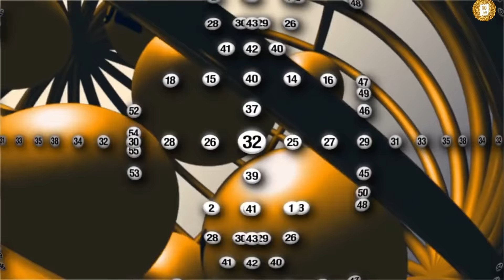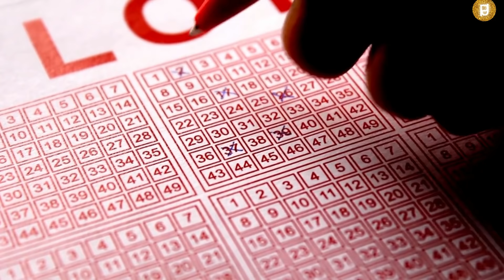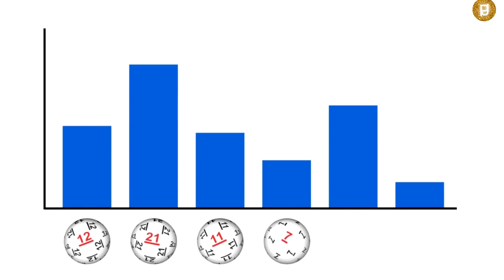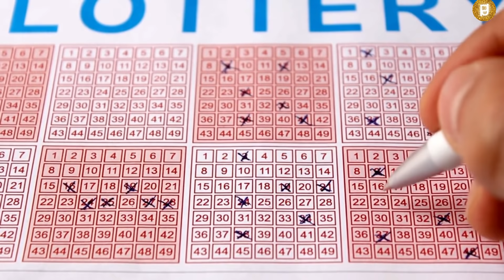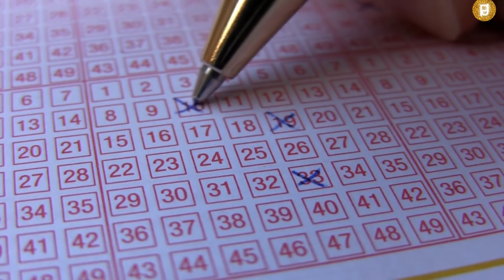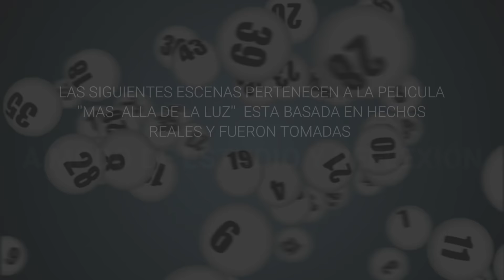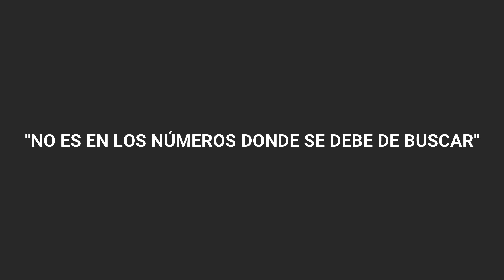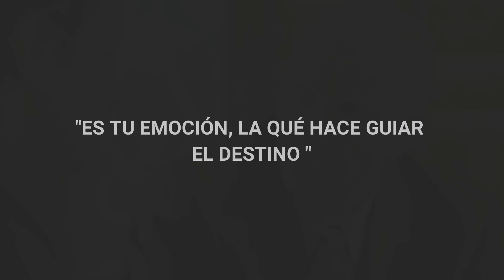¡EL SECRETO para GANAR cualquier JUEGO DE AZAR! | ¡no son los números donde se debe buscar !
La Física emocional te hará ganar cualquier juego.

EL PODER OCULTO DE LAS SECUENCIAS NUMERICAS

El secreto para ganar la lotería no esta fuera de ti, ni en los números el secreto esta en tu interior.

💚VIDEOS SUGERIDOS💚

Las escenas incluidas en este video son basadas en hechos reales y pertenecen a la película mas allá de la luz. Disponible en YouTube